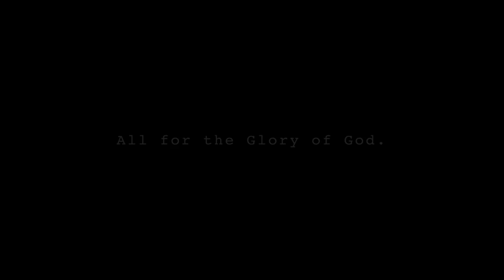DINAYO KAMI NILA JUSTIN, ARTHUR AT ADIE - NANG POSTERIZE SI KYT!! | S.2. vlog 309